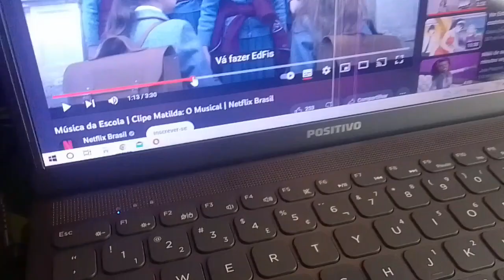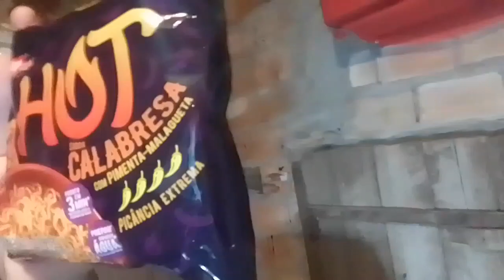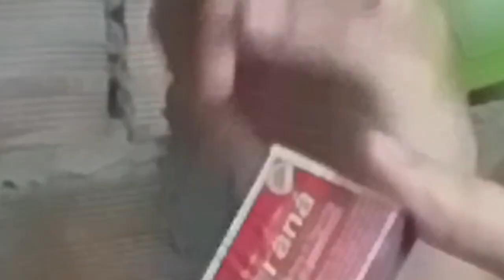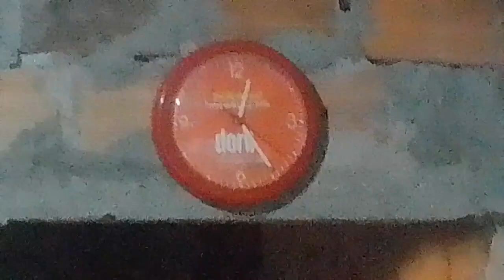Como Fazer Um Minhojo 🍝 simples rápido e fácil:)))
FALÊ?! turu bom amados e amadas??
 é o seguinteeeeeee
receita:
- tu vai pegar o negócio do jarro pra colocar a água dentro , não coloca muito, cão! mas também não coloca pouco:)👍

- pega a água e esquenta no fogão com a jarra em fogo médio

- agora tu vai fazer o bagulhete de abrir o miojo do jeito que eu ensinei 🛐 e colocar para ferver em mais ou menos 3 minutos (para cozinhar bem (:   )

- depois de cozido. Pegue sachê dl miojo e coloca dentro para cozinhar junto(deixe uns 2 M)

agora come;)
em seguida lava a tua louça , joga fora os plásticos do sachê e da embalagem, e depois, arrume tudo para não levar uma voadora da mãe:)

é isso, obrigado , de nada é nósssss

𝕀𝕟𝕤𝕥𝕒𝕘𝕣𝕒𝕞 : brielim e gabsart17

Música de fundo: Klesmer party

𝐌𝐞𝐮 ✨𝐧𝐨𝐦𝐞✝️é🤡 𝐂𝐚𝐫𝐥𝐨𝐬 𝐆𝐚𝐛𝐫𝐢𝐞𝐥 🤠👍𝐭𝐞𝐧𝐡𝐨🙃 𝟏𝟔💀 𝐚𝐧𝐨𝐬🌚𝐞 ☀️𝐦𝐨𝐫𝐨🏡𝐞𝐦🟫 𝐁𝐞𝐥é𝐦🥣𝐝𝐨🙂𝐏𝐚𝐫á!🗿🍷

⭐Que legal! Você lê a descrição ⭐